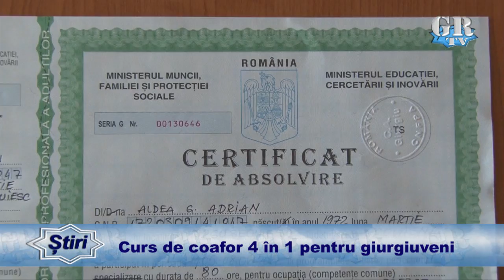Curs de coafor 4 în 1 pentru giurgiuveni